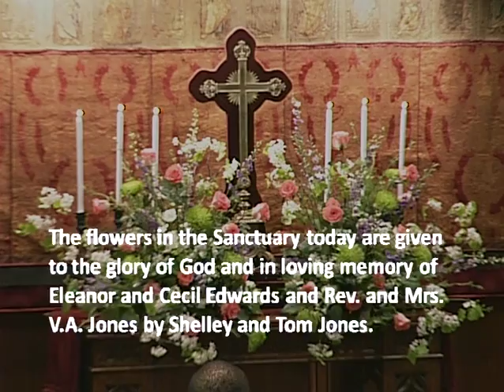First Presbyterian Church, Tuscaloosa, Alabama; March 22nd, 2015